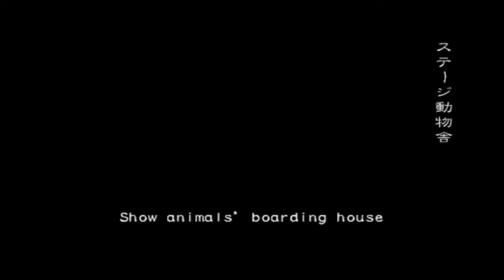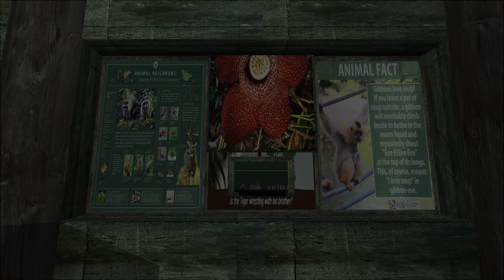Resident Evil Outbreak File 2 - HD Project Release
The HD Project is a free remaster mod of the entire game made by a fan for the fans of the game that respects the colors and integrity of the game.

The project has taken over 800 hours and more over several months of hard development while always having the same goal in mind,
to respect the values of the game and respect the developers artistic intent.

It is also a complete overhaul of the entire game textures and a complete revision and recreation of the 3d models like weapons
and other models included within the game such as Melee weapons, David's made-up weapons, characters' signature weapons and others.

you will find a detailed guide on how to install the HD Project included in the download folder.

For the HD Project to work properly, make sure to always use Direct3d12 as renderer, you can select it in the graphics tab in settings.

The HD Project is made for the Japanese version of the game, follow the guide on how to install this for the region of the game that you own

What is still a work in progress?
some 3d models such as the characters, enemies and the key items that belong to a certain scenario is still a work in progress so they will not be included yet.

The GUI and Font of the game is still a work in progress too so it will be slightly different in a future update.

Is Outbreak File 1 getting remade too?
Yes, it is in development and you will be able to see some of those areas from File 1 through the extra scenarios (Showdown and Elimination).

Update: it seems the new versions of pcsx2 have been ruining some textures and provokes graphical glitches in some areas, if you are having any of those issues, use this version of pcsx2 until it gets resolved by the developers: